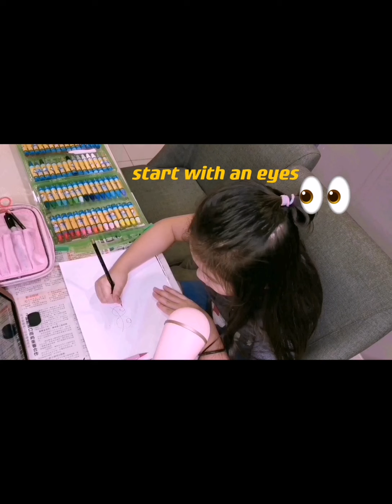How to draw a moody Rock Star?! A Sketch of a moody emotion #_#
I'm want to draw a Rock Star! Yeah! Her name called "MOODY" :D